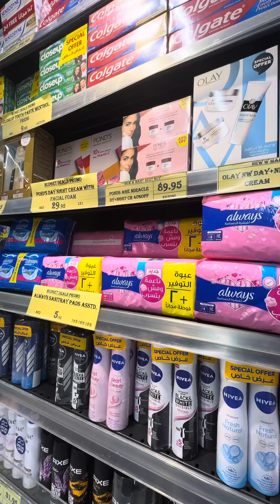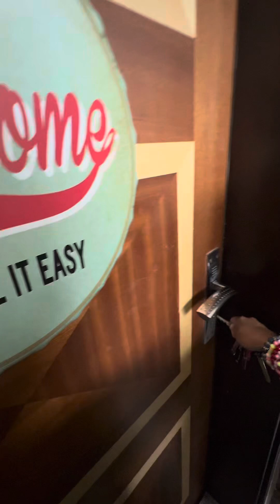Ate Lanie Calinga visit New W Mart aug 14 2024